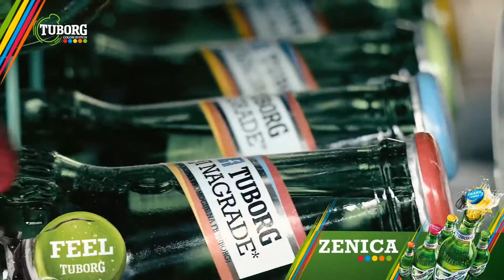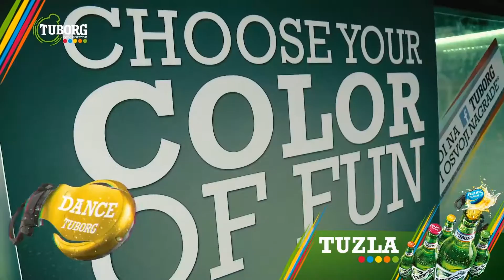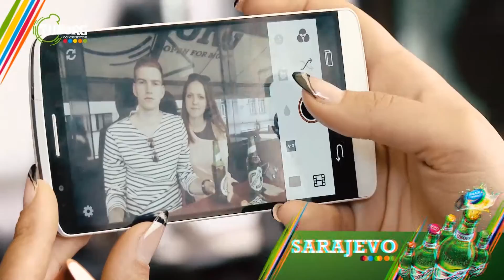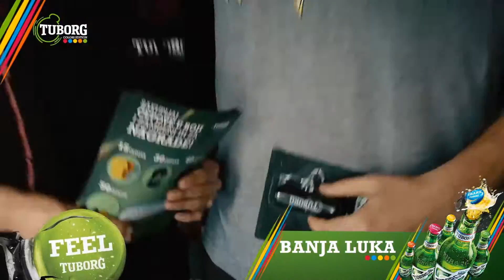Carlsberg: Tuborg Colors Edition 2015.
Showcase na temu aktivnosti za Tuborg Colors Edition u 2015. za klijenta Carlsberg
Kreativni koncept: McCann Sarajevo
Realizacija: McCann Sarajevo